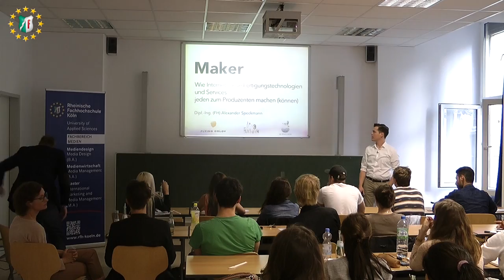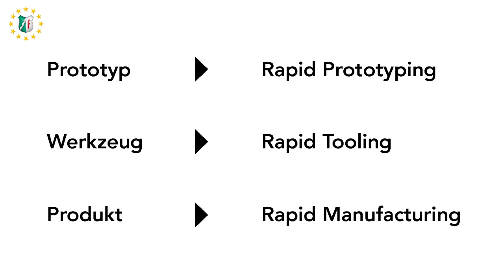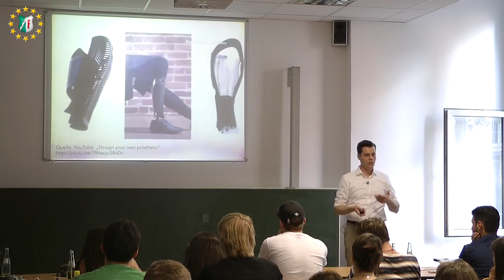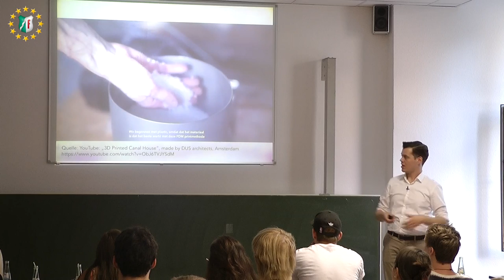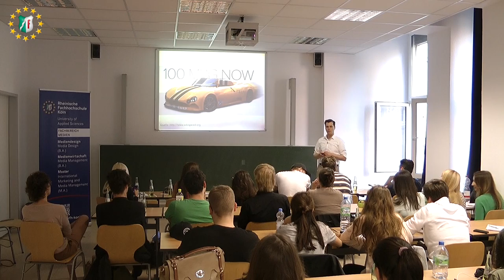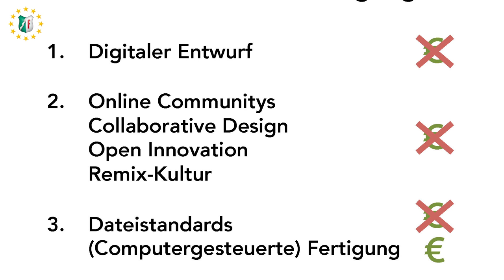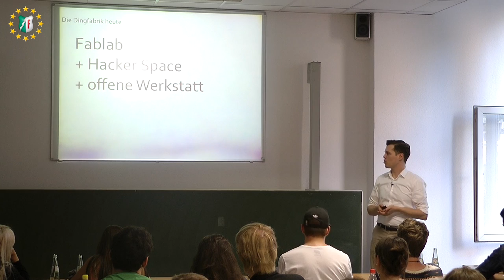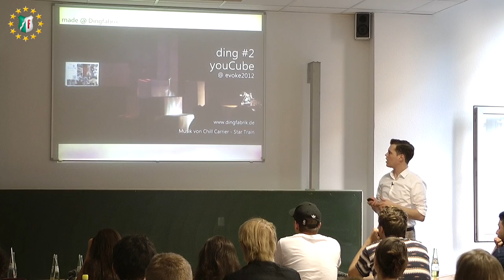Gastvortrag A. Speckmann, Maker: Die nächste große Internetrevolution?, Sommersemester 2014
Stehen wir vor einer nächsten industriellen Revolution? Mit dieser Frage beschäftigt sich Alexander Speckmann, Diplom-Ingenieur und Mitbegründer der DingFabrik in Köln. In seinem Vortrag informierte er am 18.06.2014 in der Rheinischen Fachhochschule die interessierten Zuhörer darüber, wie das Drucken von Gegenständen in drei Dimensionen beinahe jeden zum Produzenten machen kann.